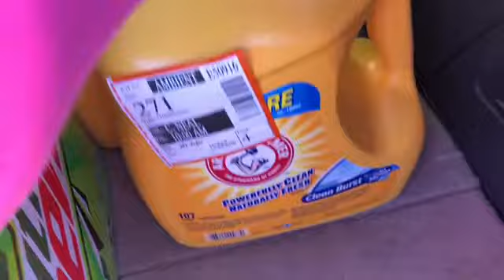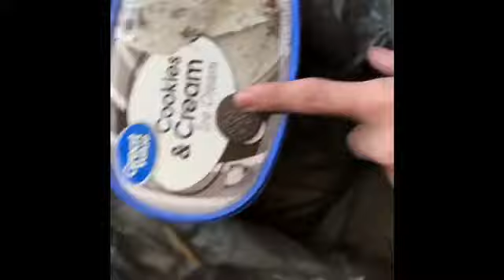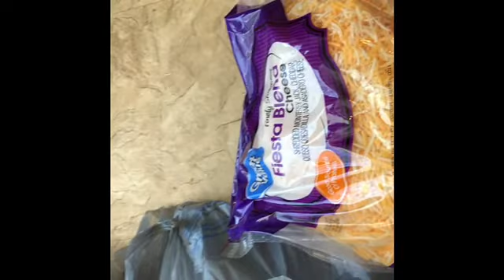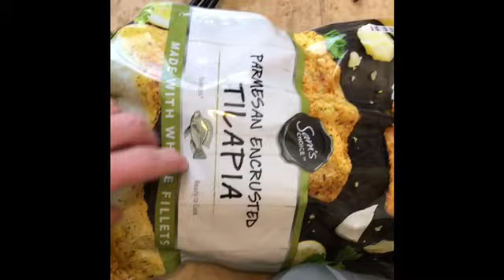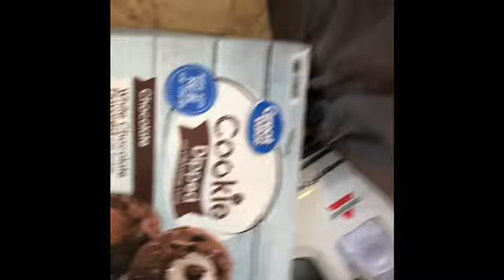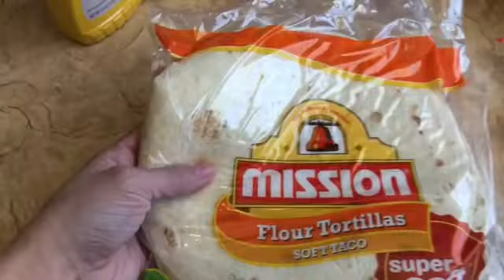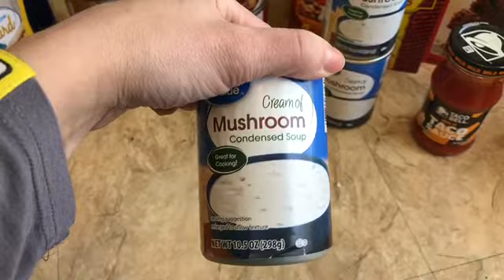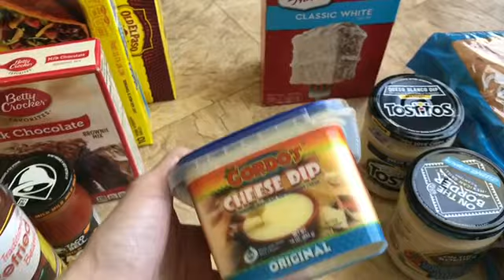Grocery haul fail!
This was one messed up grocery pick up order. Come with us during or grocery trips and see what we got.